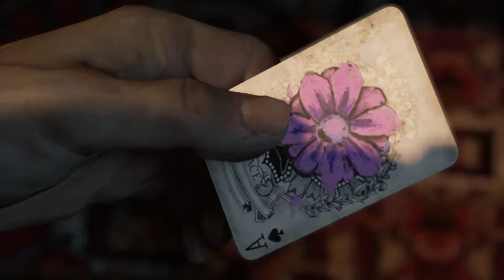Mafia III 💣 #46 – Begib Dich zum Nuit Blanche - Let´s Play/HD/Deutsch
Es ist das Jahr 1968, und nach Jahren des Kampfes in Vietnam kennt Lincoln Clay die Wahrheit: Familie ist nicht das, wo man hineingeboren wird, sondern das, wofür man stirbt. Wieder zu Hause in New Bordeaux will Lincoln seiner kriminellen Vergangenheit entfliehen. Doch als seine Ersatzfamilie, die schwarzen Gangster, von der italienischen Mafia verraten und ausgelöscht wird, gründet Lincoln auf der Asche der Vergangenheit eine neue Familie und schlägt eine Schneise der Rache und Vergeltung durch die Reihen der Verantwortlichen. Heftige Feuergefechte, Instinkt in Nahkämpfen, packende Fahr-Action und Cleverness sind seine Mittel zum Zweck. Aber mit der richtigen Crew, knallharten Entscheidungen und schmutzigen Händen kann man es in dieser Stadt an die Spitze der Unterwelt schaffen.